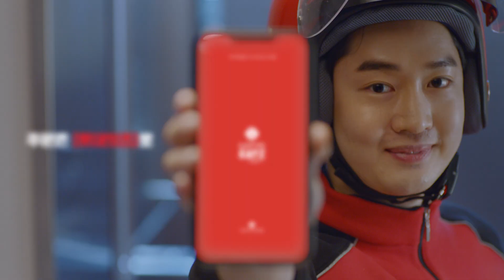[롯데리아] 롯데리아에서 1인혼닭 배달을? (feat. 엘리베이터편)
"응? 뭐지? 이 치킨 냄새는?"
Q. 롯데리아에서 치킨도 배달해요?
A. 네! 통닭이요!

자르지 않고, 통째로 튀긴 롯데리아 1인혼닭 출시!
롯데잇츠 앱으로 주문 가능🍗